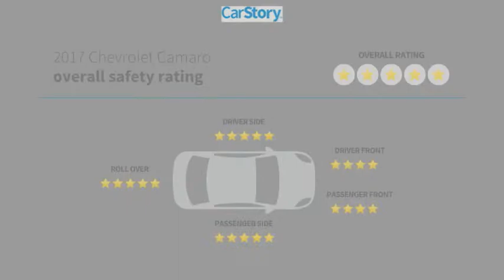2017 Chevrolet Camaro 23009B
2017 Chevrolet Camaro 1LT